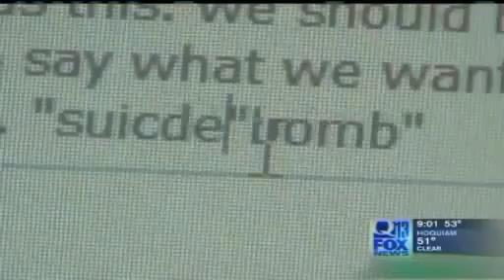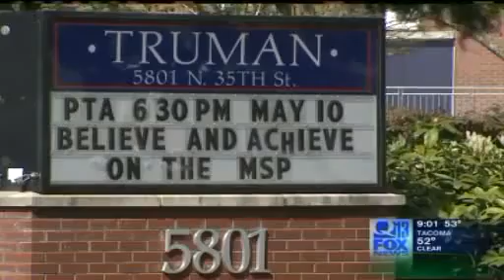POLICE STATE - Secret Service Visit Boy At School After Posting Facebook Comment About Obama